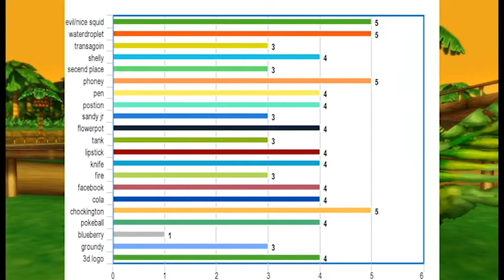object king: International Jungle Episode 4: Sandy JR's New Bullet Is Here